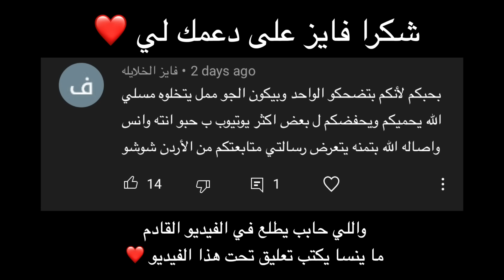مقلب صوت البنت في ارقام غريبة !! 😈 ما توقعنا الرد !!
مقلب صوت البنت في ارقام غريبة !! 😈